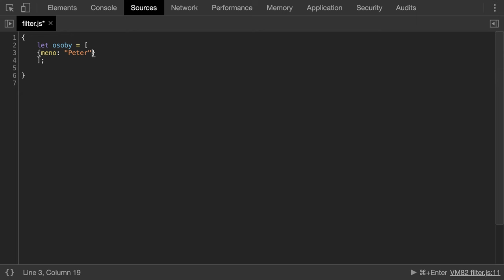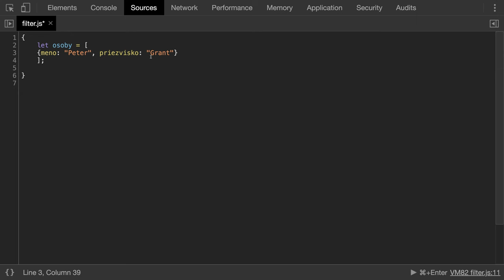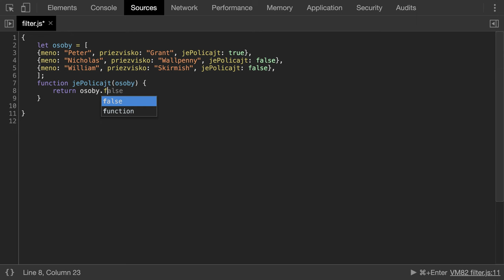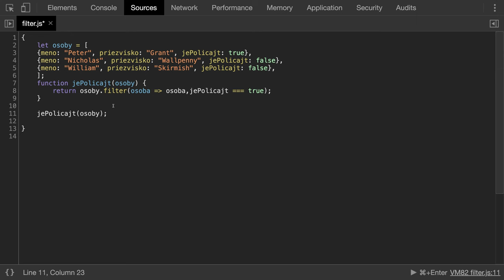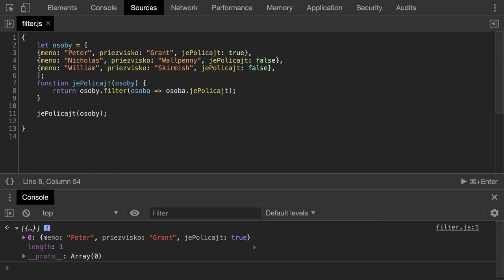🧩 1138 Filter- filtrujeme policajtov - JavaScript - Kodiri slovensky